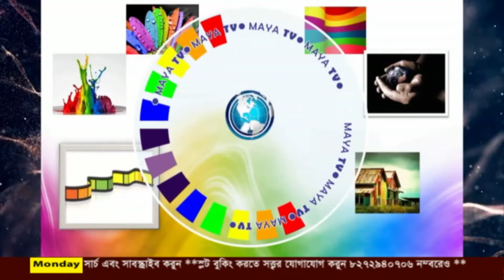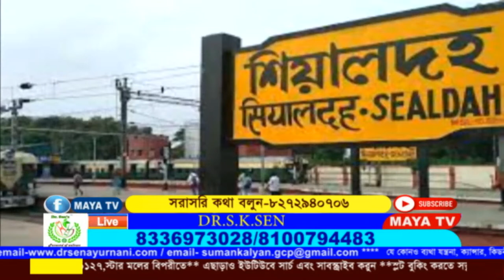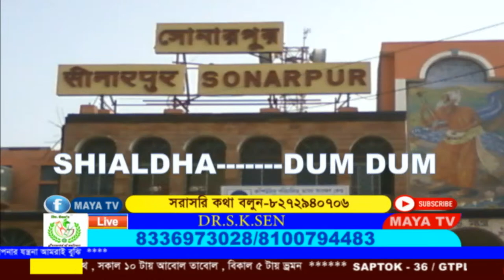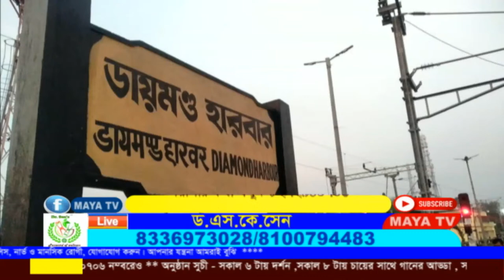# DUMDUM CHAMBER / DR SEN LIVE / MAYA TV